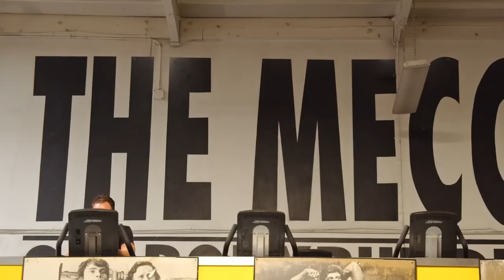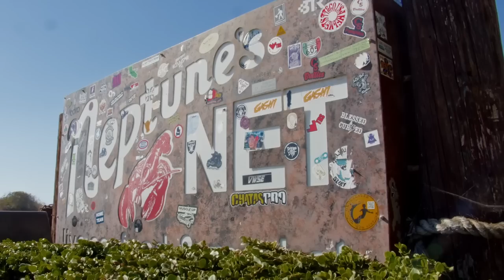Welcome to the Chet Hanks Show: Week 1 with Bradley Martyn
Join the Self Mastery Program

Costarring Josh Stroh